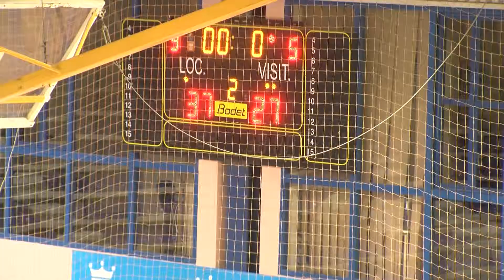Cómodo triunfo de Enerdrink UDEA ante CB Andújar 79-53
Enerdrink UDEA Algeciras consiguió en el pabellón Doctor Juan Carlos Mateo de Algeciras un cómodo triunfo 79-53 ante Jaén Paraíso Interior CB Andújar, en la tercera jornada de fase clasificatoria del grupo D de la Liga EBA.